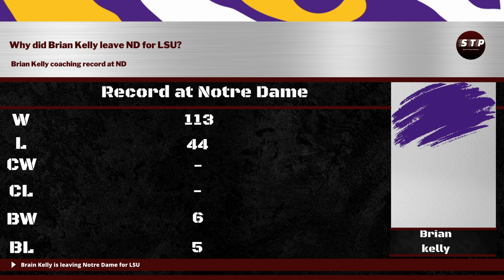Breaking News: Brain Kelly is leaving Notre Dame for LSU!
Brian Kelly has decided to leave Notre Dame for the LSU Tigers!

Promotional Link:

to get a pack of XS Energy drinks!

No politics, no drama and no arguing. Just a guy talking  about sports 24/7. A weekly podcast with JJ Peters.